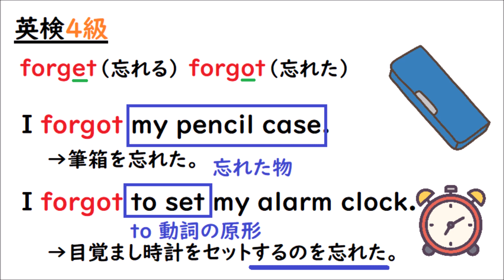英語を話す練習４３５ 英検４級レベルの【forget/forgot】【I forgot my pencil case. I forgot to set my alarm clock.】〈小学生中級編〉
英検４級になるとforgetやその過去形forgotが出題されるようになり、toと動詞の原形（to不定詞）を使った表現も出るので慣れておきましょう♪